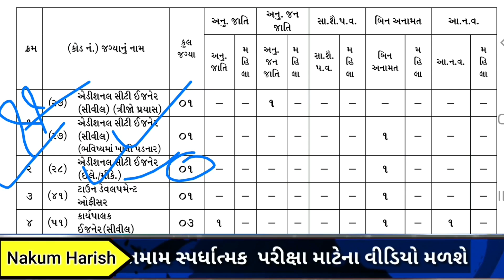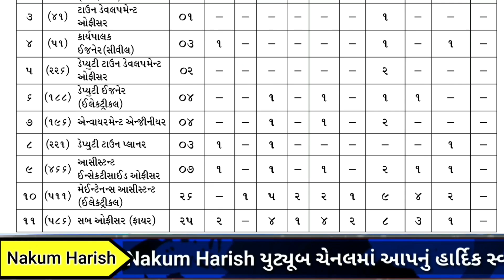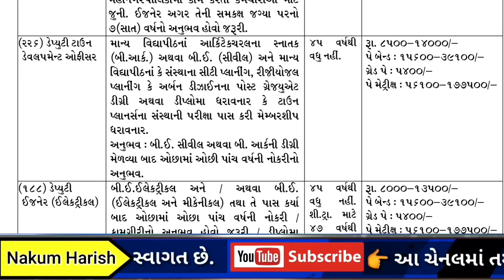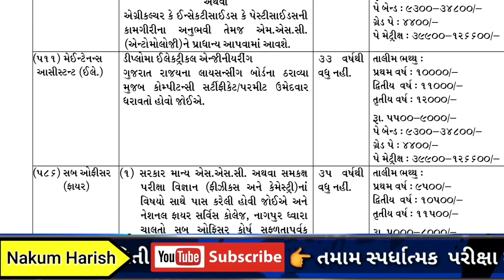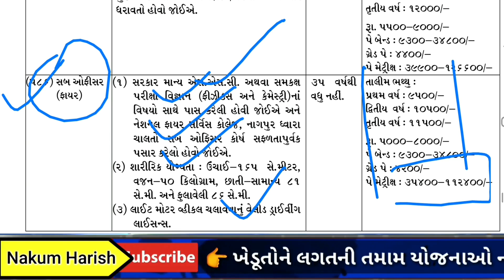big breaking news latest new government job 2023 || SMC 11 various post requirement 2023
આજના  વિડીયો માં SMC માં ભરતી તેના  વિશે વાત કરેલી છે

🎙️🎙️ # hashtag #🎙️🎙️

Gujarat police Bharti latest news of Gujarat government latest new requirement Gujarat Police Head Constable job
Sarkari Bharti Gujarat Police Constable latest job new Sarkari Bharti latest new Gujarat government police constable retirement 2022
latest Gujarat government Nagar Palika job 7

🌐 kindly information 🌐

1. No delicacy or editing of the videos is allowed without the written permission of the publisher.

2. All the disputes are subject @ Copyright Reserved